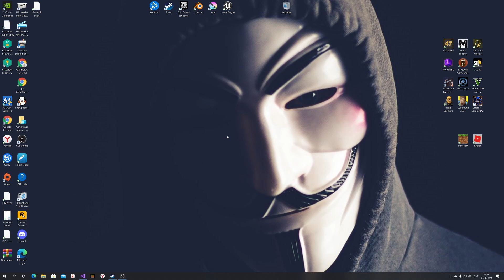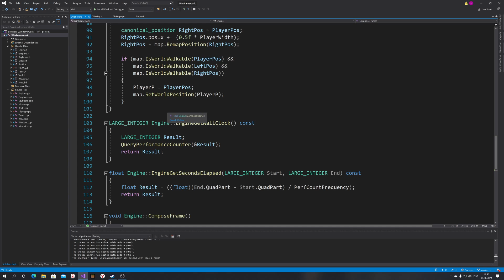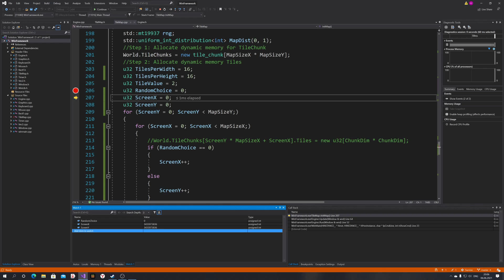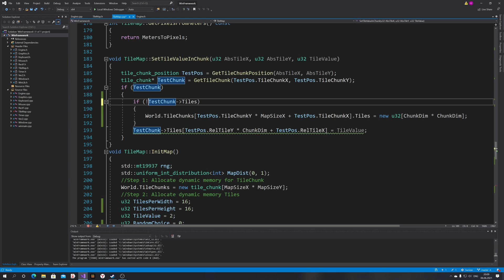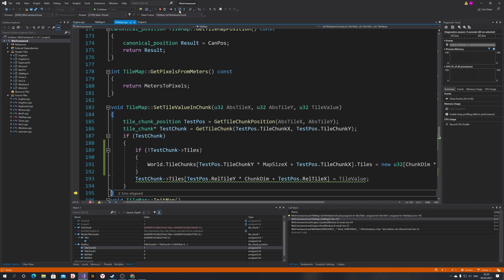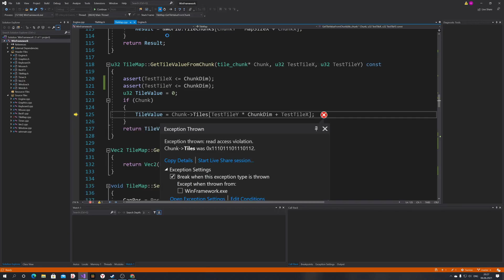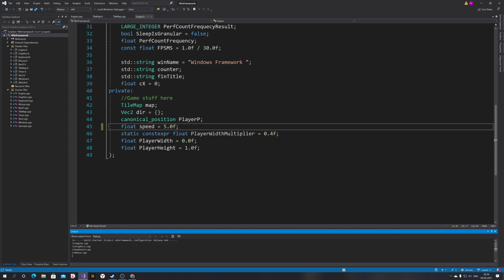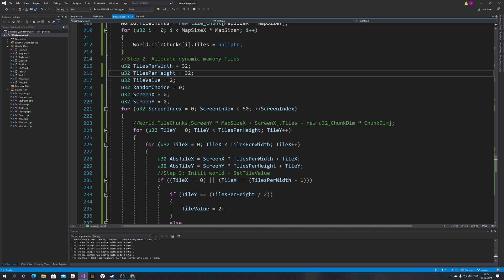Survive the Dawn: часть 006 Виртуализация тайлов часть 3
Друзья, в этом видео мы заканчиваем пока работу над виртуализацией и эффективном использовании памяти для большого кол-ва тайлов.